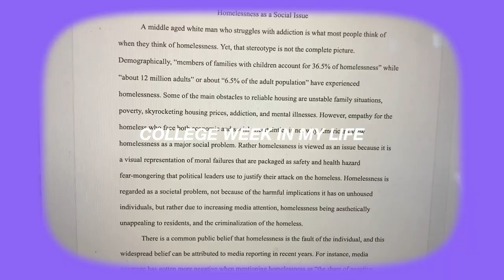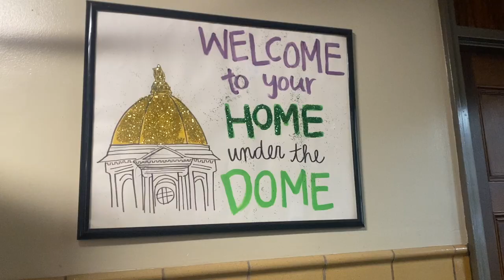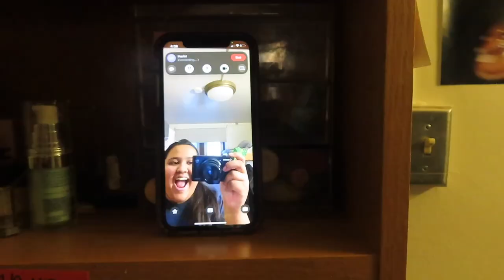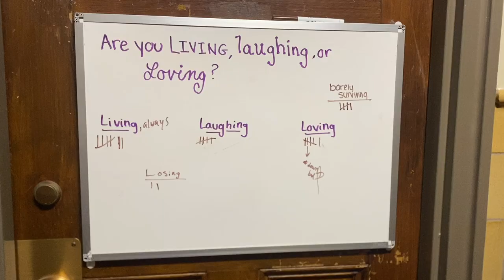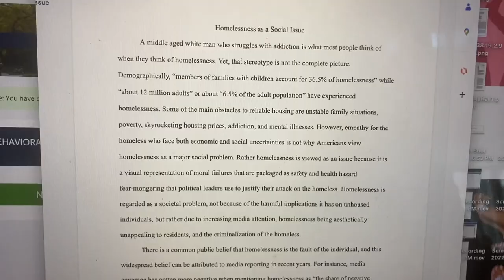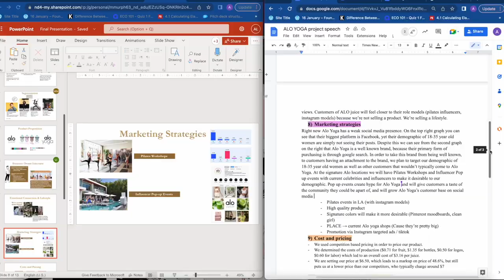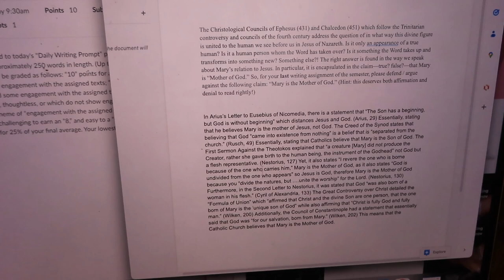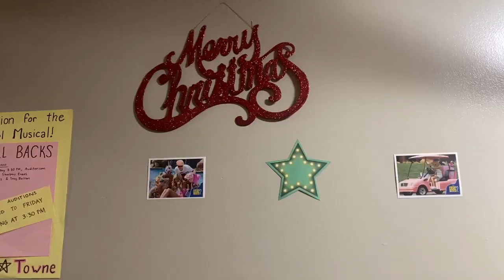COLLEGE WEEK IN MY LIFE (freshman year)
clothes:
Out From Under Modern Love Corset
HOKA Women's Arahi 6 Running Shoes
OFFLINE By Aerie Real Me High Waisted Crossover Legging
Nirvana Smile Overdyed Sweatshirt
Lululemon Base Pace High-Rise Running Tight 25"

FAQ's:

Where do you go to college? Notre Dame (go irish!!)
What are you majoring in? Marketing

sub count-14,272